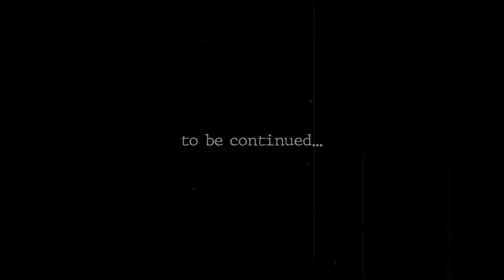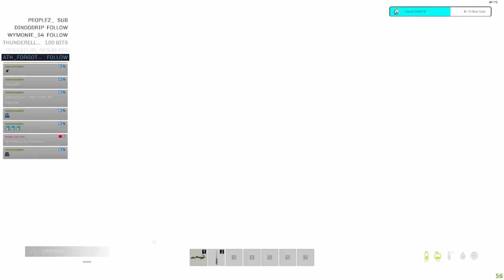A DayZ Story: The Angelo Family | Part One